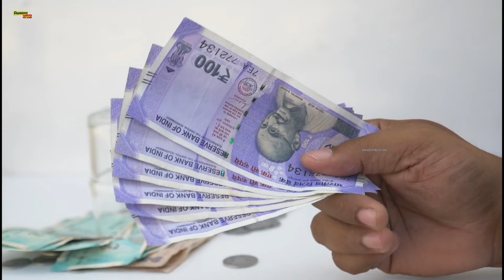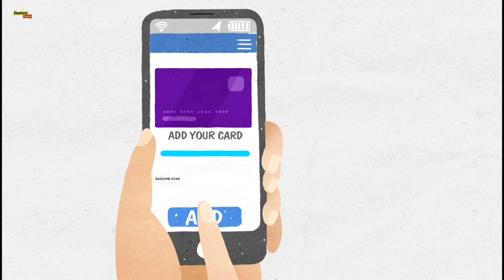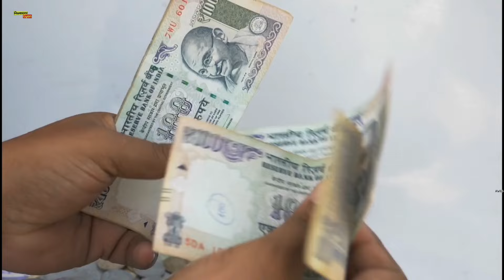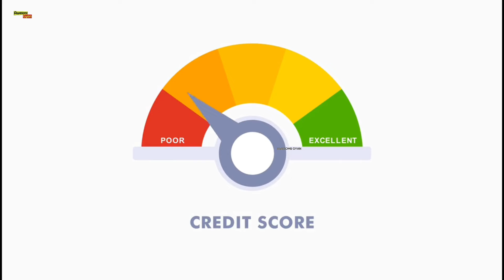Credit Card से पैसे कैसे कमाते है? इन बातों का रखे ध्यान नहीं तो होगा....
Credit Card से पैसे कमाने के 5 आसान तरीके!

Description:
क्या आप जानते हैं कि क्रेडिट कार्ड सिर्फ खर्च करने के लिए ही नहीं, बल्कि पैसे कमाने का भी जरिया हो सकता है? इस वीडियो में हम आपको बताएंगे 5 बेहतरीन तरीके, जिनसे आप अपने क्रेडिट कार्ड का सही उपयोग करके पैसे कमा सकते हैं। चाहे वह कैशबैक हो, रिवार्ड पॉइंट्स हो, या स्मार्ट EMI प्लान्स - यह वीडियो आपके लिए एक गाइड है।
तो वीडियो को अंत तक देखें और जानें क्रेडिट कार्ड से पैसे कमाने की पूरी प्रक्रिया।

Topics Covered:

1. क्रेडिट कार्ड से कैशबैक कैसे कमाएं

2. रिवार्ड पॉइंट्स का सही उपयोग

3. क्रेडिट कार्ड रिफरल प्रोग्राम्स

4. स्मार्ट EMI का फायदेमंद इस्तेमाल

5. ट्रैवल और ऑनलाइन शॉपिंग बेनिफिट्स

क्रेडिट कार्ड से पैसे कमाने के तरीके

Cashback कैसे काम करता है?

Reward Points को कैश में कैसे बदलें?

क्रेडिट कार्ड रिफरल से इनकम कैसे करें?

EMI प्लान्स का स्मार्ट यूज